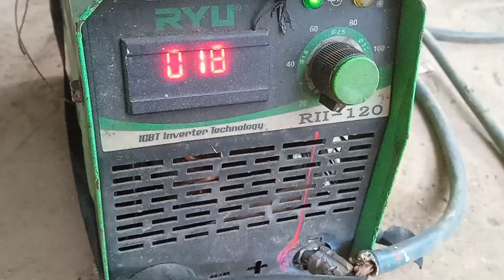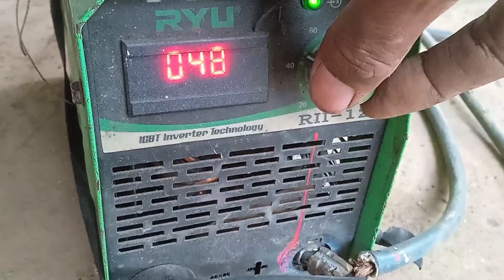simple and easy||learn to welding plate||how to weld plate thick and thin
the following video show is about||learn to weld plate||how to weld plate thick and thin||plate welding technique for beginners